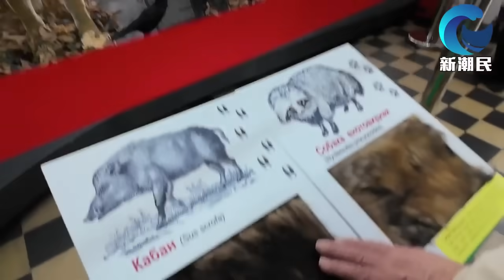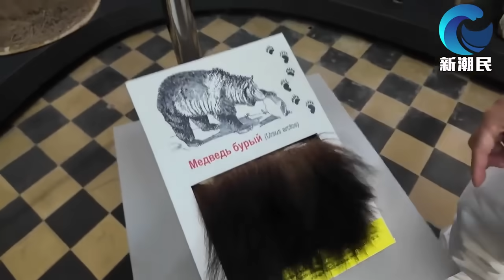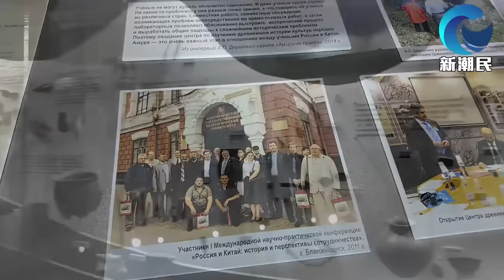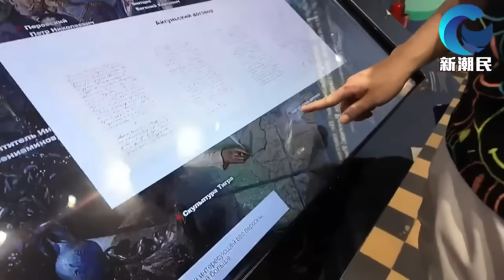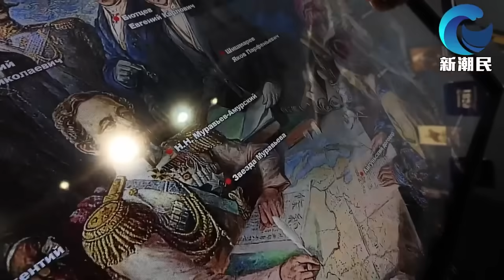直播 中國 百萬架無人機殺到 ! 印度 第四次工業革命 玩完了 ! / 新潮民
直播 中國 百萬架無人機殺到 ! 印度第四次工業革命 玩完了 ! / 新潮民 @SCM2.0